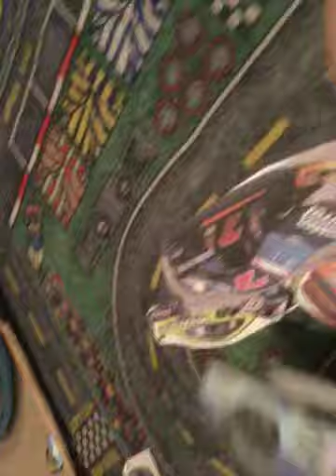duel 1 highlights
Ryan blaney surprise win at daytona